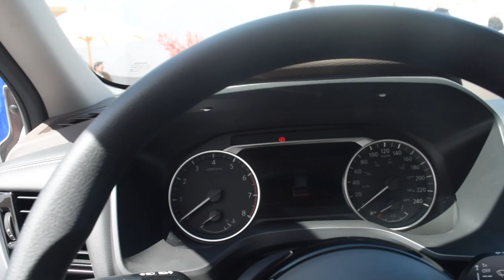[COBERTURA] NISSAN PAVILION SANTIAGO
¡PAWAdictos! @nissan_chile inauguró oficialmente su espacio de exhibición y experiencias “Nissan Pavilion Santiago 2022“, que desde el Viernes 14 hasta el Domingo 16 Octubre 2022 estuvo abierto al público, con acceso gratuito a través de

Fuimos invitados a su gran Apertura y aquí te compartimos nuestra experiencia.

*¡SÍGUENOS!*